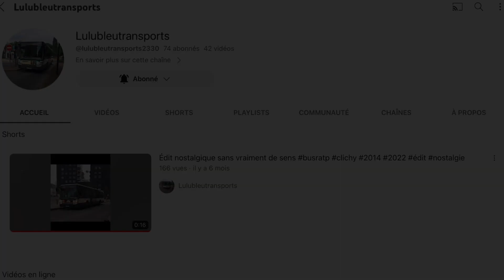BUS 54 - IRISBUS CITELIS LINE SPEC €5 - 3711 - STRONG VMC 💨💨